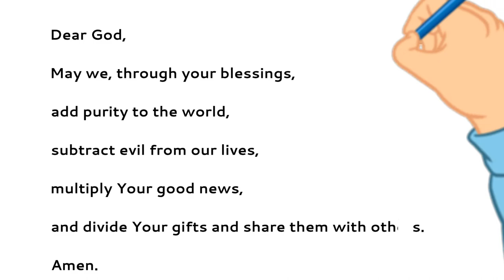MATH PRAYER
This animated video is made thru Doodly apps
Thumbnails by Thumbnail maker apps